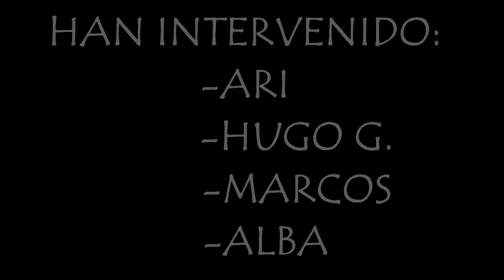ARI, ALBA, HUGO Y MARCOS